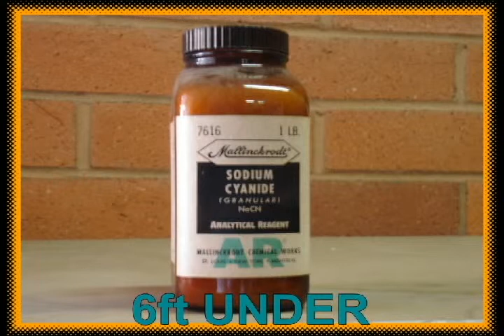NFL 2013 PACKERS vs RED SKINS WEEK 2 RS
NOTHING IS BETTER THAN TO SAY :
ALLAHU AKBAR & LA ILAHA ILLA ALLAH MUHAMMAD RASSUL ALLAH
I INVITE YOU IN PEACE MY FRIENDS ( MEN & WOMEN ) TO ISLAM
BE MOSLIM/A